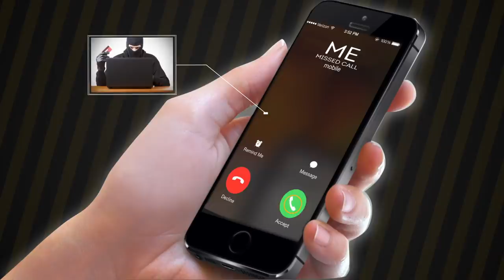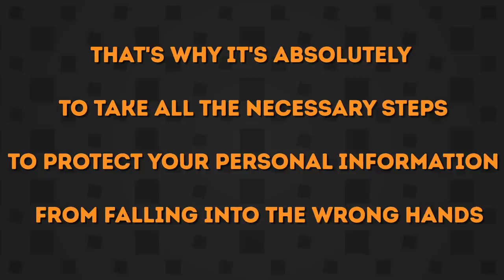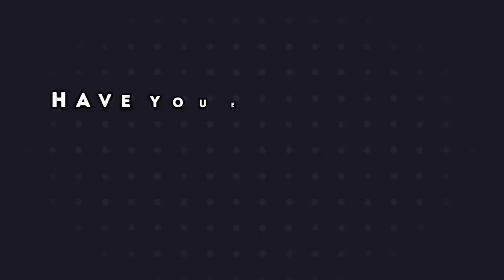If Your Own Number Calls You, Don't Pick Up!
Scammers keep coming up with new and more creative schemes to steal your money or valuable data. If you stay updated on the new phone scam schemes you can protect your money and data from scammers. This new scam has the potential to outsmart all other types of fraud. The Better Business Bureau has already called it the most dangerous phone scam out there! So, if your own number calls you, never ever take the call!
Typically, the bad guys calling you from your own number introduce themselves as representatives from your mobile provider. They start by informing you that somebody has hacked your account. Then, they ask you to verify a few things. This sounds so trustworthy and people are already freaked out at the thought of their account being hacked that they willingly give up their personal data.
First and foremost, don't answer the phone. There's no way that "you" are calling yourself. Authorities also recommend signing up for the National Do Not Call Registry. And if you get unwanted calls, you can report them to the Federal Trade Commission.

TIMESTAMPS
What’s in it for these criminals? 1:16
What cover story do scammers use? 1:40
How can you avoid becoming victim of this fraud? 3:12
More phone scam schemes 4:16
What can you do to if you're about to become a scam victim? 5:49

SUMMARY
-Scammers can read you like a book and use their silver tongue to talk you into giving them information about your phone account and even your social security and credit card numbers.
-Criminals claim to be representatives from your mobile provider. They start by informing you that somebody has hacked your account and ask to provide your personal data to save your account.
-The Federal Communications Commission advises people to always verify callers claiming to be representatives of government agencies and other organizations. Also, be extremely cautious about the information you give to anyone calling you.
-Scams involving your local area code, repeated calls scam, the "Can you hear me?" scam are all pretty popular as well.
-Avoid talking to strangers on the phone if possible. Be attentive if you have picked up: listen for pauses after each time you say something, it's most likely a robocall, so hang up.